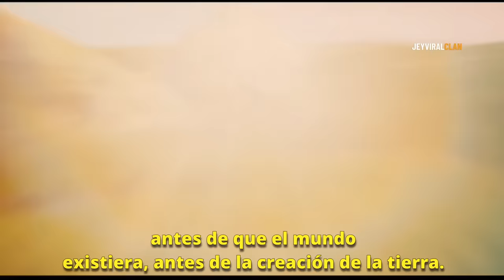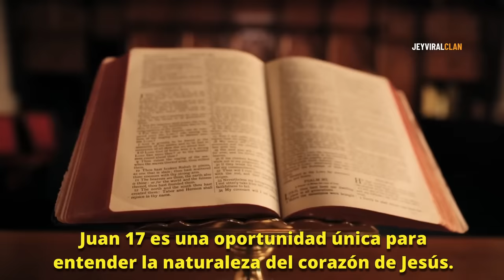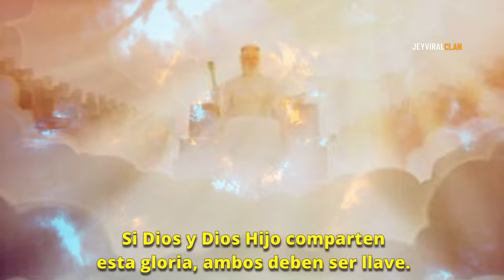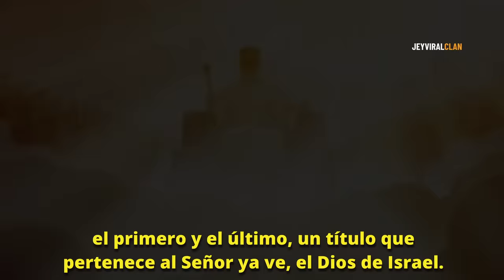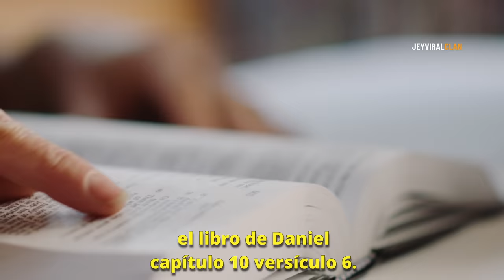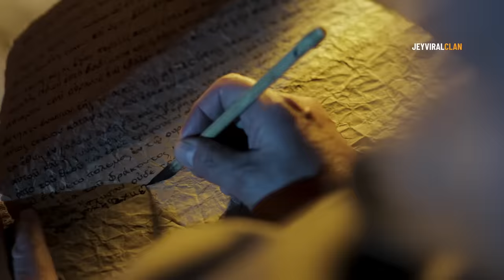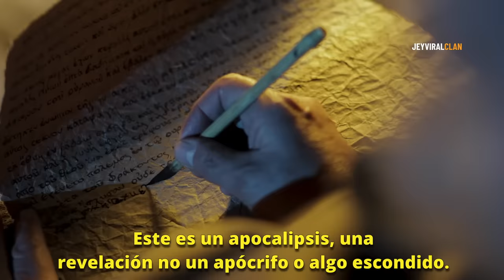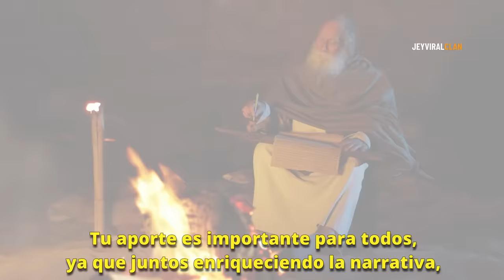JESÚS REVELA SU IDENTIDAD DIVINA Y EXPLICÓ QUIEN ERA ANTES DE LA CREACIÓN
JESÚS EXPLICÓ QUIEN ERA ANTES DE LA CREACIÓN DE LA TIERRA!
🔥AUN NO TER HAS SUSCRITO?🔥

El video explora cómo Jesús habló sobre su existencia antes de que el mundo existiera, especialmente a través de su oración en Juan 17. Destaca la conexión íntima de Jesús con Dios Padre y cómo compartió gloria antes de la creación. También menciona la idea de la Trinidad y la dependencia total de Jesús en Dios. Se resalta la revelación de la gloria de Jesús a lo largo del Evangelio de Juan, su glorificación en la crucifixión y la visión apocalíptica en el libro de Apocalipsis. En resumen, el video invita a reflexionar sobre la grandeza de Jesús y su significado profundo para la fe cristiana.

00:00  JESÚS REVELA SU IDENTIDAD DIVINA Y EXPLICÓ QUIEN ERA ANTES DE LA CREACIÓN
02:03  COMO JESÚS ERA UNO. ON DIOS
07:19 LA ORACIÓN MÁS GRANDIOSA  DE JESUS HECHA EN LA HISTORIA
08:22 JUAN DESCRIBE A JESÚS EN SU FORMA DIVINA Y COMO ERA
12:56  JUAN VE A JESUS CARA A CARA EN SU VISIÓN Y JESÚS LE DICE…

Bienvenidos a su canal QUÉ NOS DICE LA BIBLIA 🕊gracias por ser parte de esta gran familia 👉 cada día somos más amén

👇👇 👉Dale Conviértete en miembro de este canal para disfrutar de ventajas menciones en los vídeos 😇Apoya la obra de Dios con tus aportes para ayudar a otros hermanos Necesitados 🕊🙏

🕊MUCHAS BENDICIONES PARA TODOS MIS HERMANAS Y HERMANOS! 🙏

👉Dale 👉 Si deseas hacer una donación Lo puedes hacer a traves del boton GRACIAS!

Recuerda hacer clic en la campanita para que puedas recibir todas nuestras alertas de nuevos vídeos.

-Muchas Gracias Por ser Parte de esta Gran Familia Comparte estas bendiciones con Tus seres queridos para que sus vidas tambien sean bendecidas! 💚🙏

Descargo de derechos de autor:• Haciendo pleno derecho de la ley de uso legitimo Utilizamos imágenes y contenido propios licenciados propiedad intelectual de Jeyviralclan y de uso publico,   De acuerdo con las directrices de derechos de autor de uso legítimo de YouTube.• La Sección 107 de la Ley de derechos de autor de EE. UU. establece: "Sin perjuicio de las disposiciones de las secciones 106 y 106A, el uso justo de una obra protegida por derechos de autor, incluido el uso mediante la reproducción en copias o fonogramas o por cualquier otro medio especificado en esta sección, para fines tales como críticas, comentarios, informes de noticias, enseñanza (incluidas las copias múltiples para uso en el aula), becas o investigación, no constituye una infracción de los derechos de autor".• Este vídeo puede contener videoclips, imágenes o fotografías con derechos de autor que no han sido específicamente autorizados para su uso por los titulares de derechos de autor, ya que ley de uso legitimo no hace falta pedir permiso en al propietario del dicha obra haciendo uso dentro del marco legar del uso legitimo, pero que creemos de buena fe que están protegidos por la ley y la doctrina federal y uso legitimo, Úselos solo por uno o más de los motivos enumerados anteriormente.